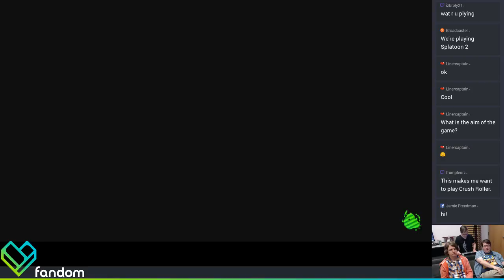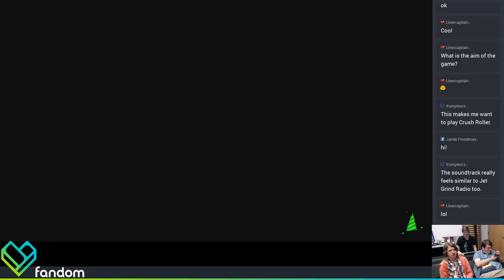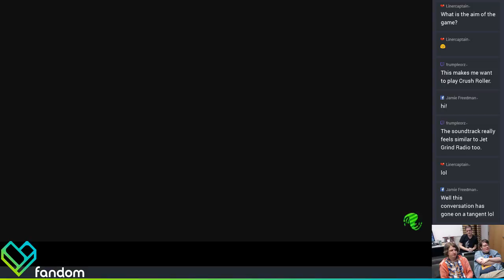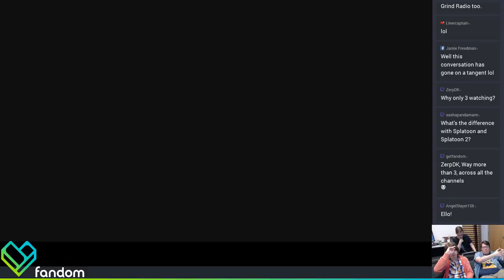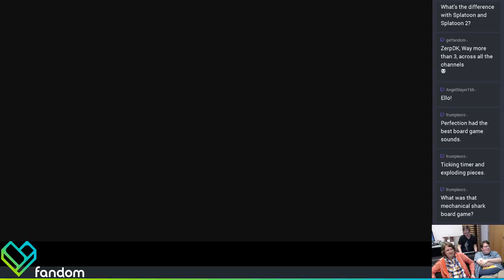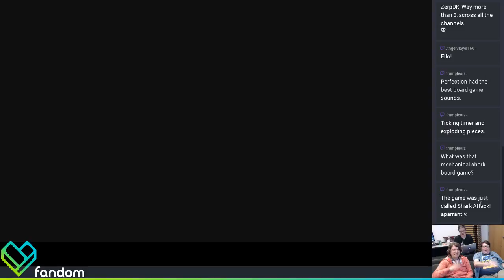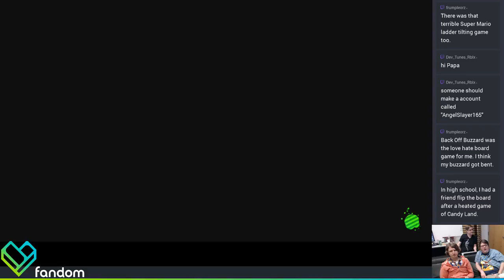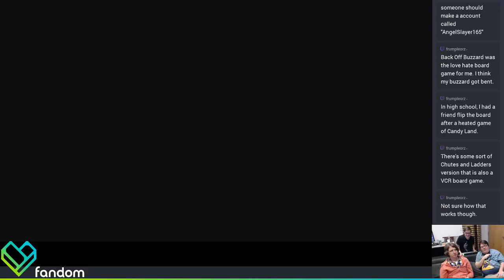Fandom Plays - Splatoon 2 Global Testfire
The Splatoon 2 Global Testfire Beta starts today! Inklings are gonna paint the town red or blue or even green! Check out or Splatoon 2 stream!

Nintendo, Splatoon 2, Nintendo Switch, Global Testfire, Beta, family games, kid friendly games